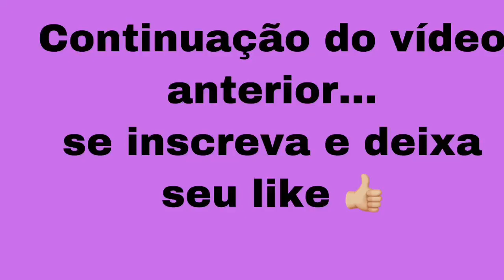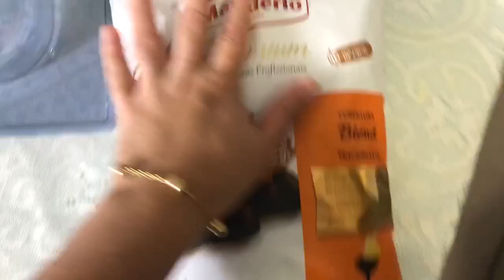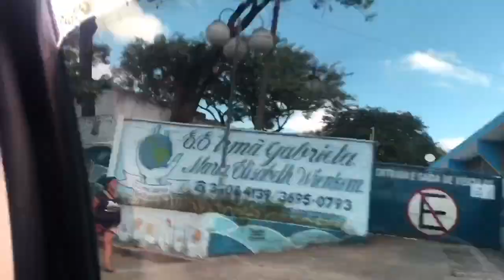NOSSO ALMOÇO DE PÁSCOA | FIZ UM OVO DE CHOCOLATE | PASSEIO NA CASA DA PRIMA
AMORES ESPERO QUE GOSTEM DO VÍDEO!!!

INTAGRAM 2